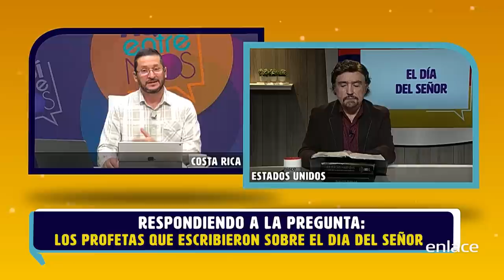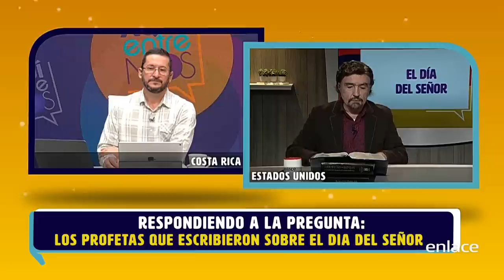Tiempo de angustia, calamidad y juicio - Armando Alducin responde - Enlace TV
Nuevamente el pastor Armando Alducin y Roger León, conversan sobre el día del Señor, y en esta occasion, dan un atisbo de los profetas que mencionan este evento catastrófico en la Biblia
También el pastor Alducin responderá a la pregunta: ¿que el río Eúfrates se esté secando obedece a alguna trompeta del Apocalipsis?
Tienes que ver este video del pastor Armando Alducin.